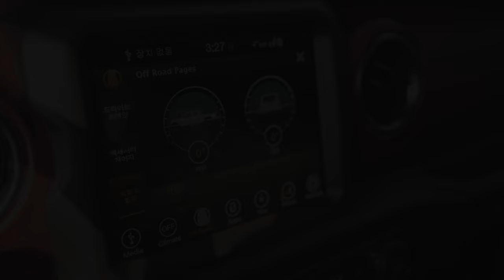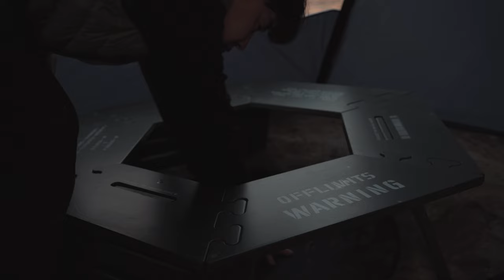Warm weather!! River view car camping with iKamper SkyCamp 3.0 mini and Jeep Gladiator / Silent Camp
It got pretty warm. Spring is coming now.
Organized camping by the river with ikamper 3.0 mini & annex-plus.
Please watch comfortably.

Subscriptions, likes, and notification settings are a great help.

camping equipment

*Lighting: iKamper x CLAYMORE ULTRA2 3.0 X

vehicle
* Jeep Gladiator